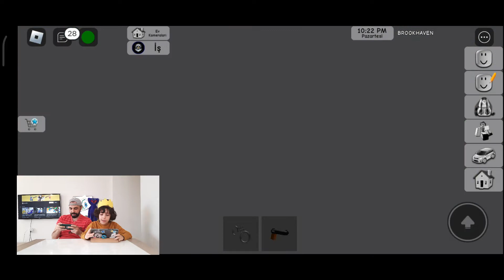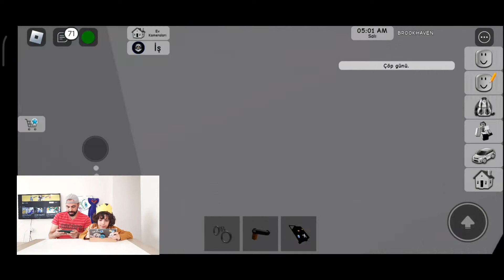2 KİŞİLİK BROOKHAVEN OYNUYORUZ🏡 | Roblox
Arkadaşlar Aras ile roblox brookhaven rp oynadık. İkimiz aynı anda oyuna girdik. Eğlenceli , komik güzel bir video oldu İyi seyirler

DİĞER VİDEOLAR:
RAİNBOW FRİENDS MAVİ ve YEŞİL MASKESİ YAPTIK | roblox

ARAS GÜRCÜ KANAL BİLGİSİ:

Merhabalar. Kanalımıza hoşgeldiniz. Kanalımızda eğlenceli oyun,etkinlik,challenge ve gezi videoları çekiyoruz. İçeriklerimiz keyif alarak  izleyebileceğiniz türden.Bizimle birlikte eğlenceli vakit geçirmeye hazır mısınız?